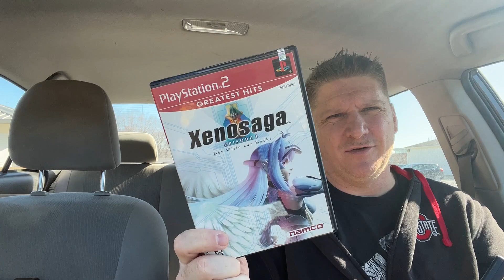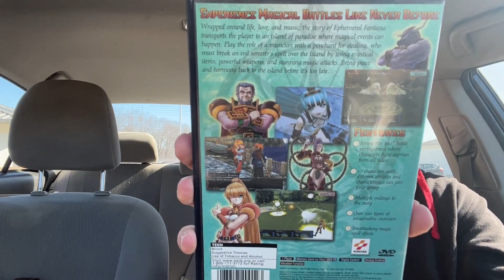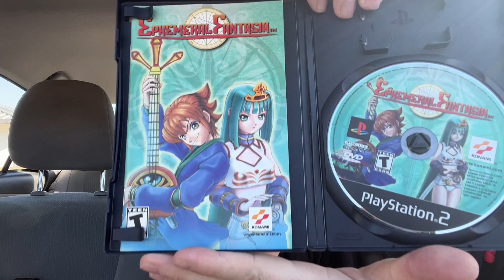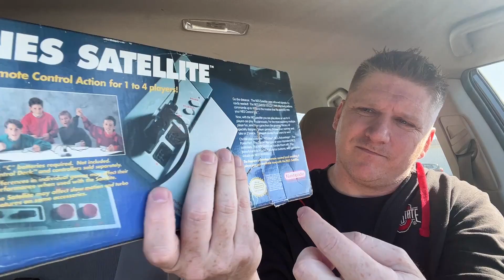PS2 RPG Pick Ups. THE TRADE SHOW IS BACK!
In this car VLOG I'll talk about the gaming goals that I already reached in 2024 and I got a Facebook Market Place Pick up. I'm also going to thin out the heard this weekend and an important trade show announcement!

Follow me on eBay. I'm trying to get to 100 followers.

Just type in CMRetro

                                                                                            ...BANG DAT BELL!